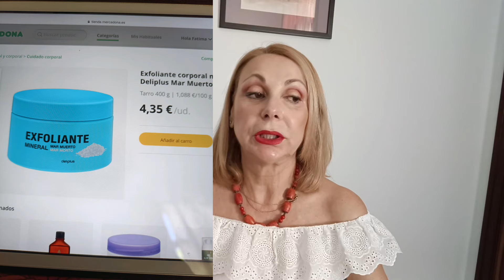Exfoliantes corporales para un bronceado de calidad.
exfoliantes corporales#exfoliante mercadona#exfoliante Alma secret#jabones marroquíes exfoliante marroquí.